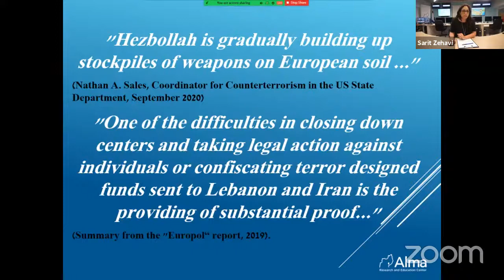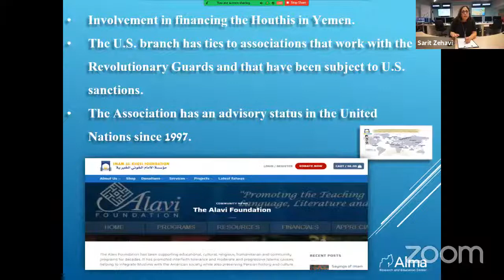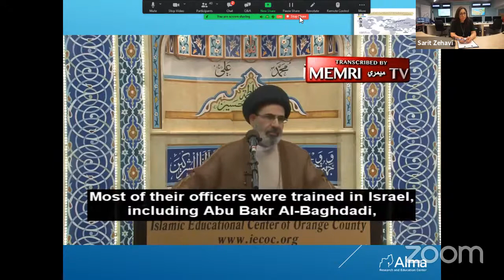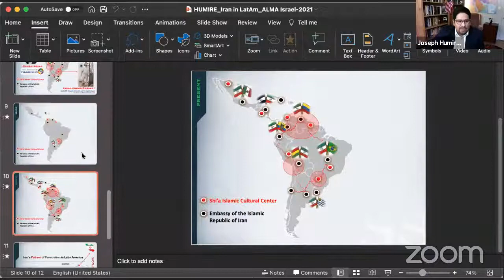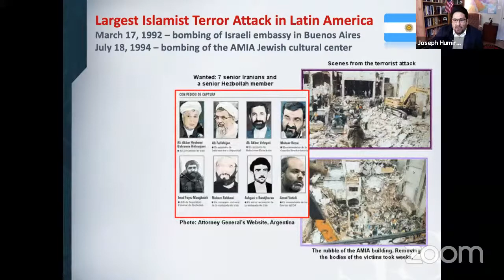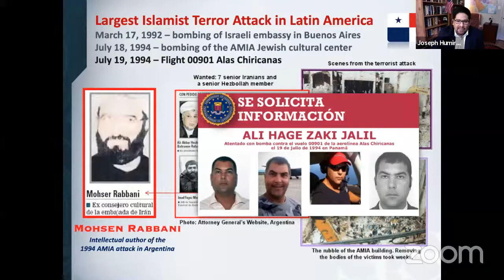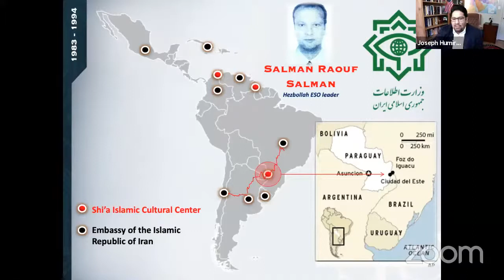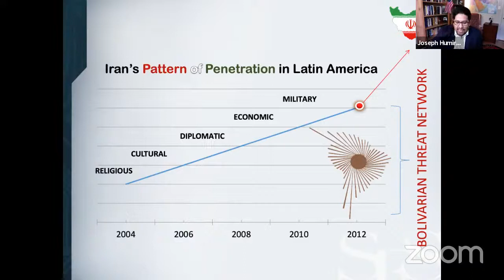The Shiite Axis - Radical Shiite Centers Around the Globe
Sarit Zehavi Alma's CEO and a distinguished panel of experts attempt to map out the radical Shiite Centers around the world serving the Iranian radical Shiite Axis Interests...
The panel includes Ilan Berman, Senior Vice President of the American Foreign Policy Council (AFPC), Joseph Humire, Executive Director of the Center for a Secure Free Society (SFS), Yaakov Lappin, an Associate Researcher at the Begin-Sadat Center for Strategic Studies and Emanuele Ottolenghi, a senior fellow at the Foundation for Defense of Democracies.